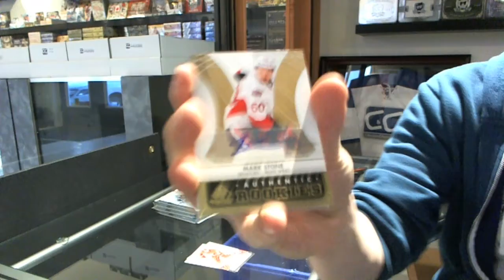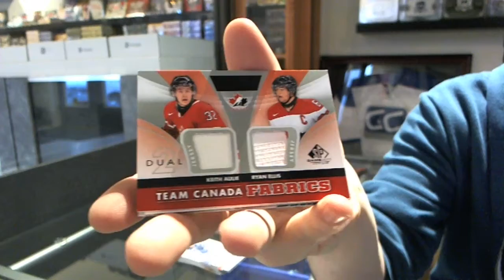LCJHBruin's 12-13 UD SP Game Used Hockey Box Break